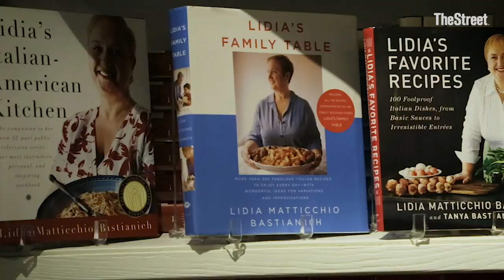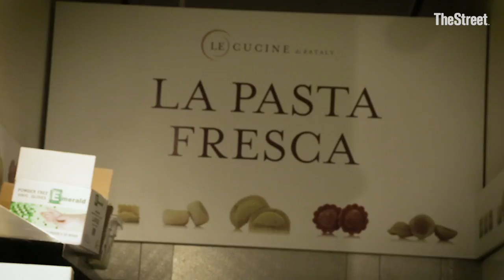Eataly's Lidia Bastianich Talks Brands and Business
Chef and Emmy winner Lidia Bastianich describes what launched her into the food business and has garnered her international attention. Today Bastianich oversees her own Italian food line, Lidia, in partnership with daughter, Tanya Bastianich Manuali, and is a best-selling author and partner in many other restaurant ventures, including the popular Italian-centric food hall Eataly, which whom she collaborates with her son, Joe Bastianich, chef Mario Batali and Italian businessman Oscar Farinetti.